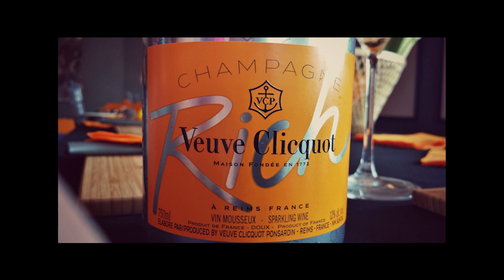Promoción 1967 - Colegio de San José